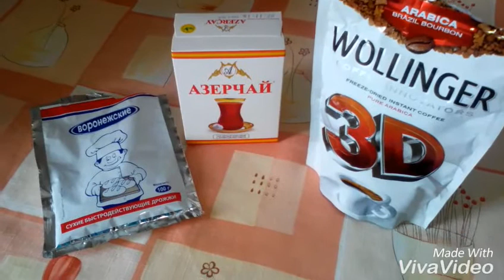Gözəllik mövzusu: Saca qulluq maskalari və Qalın qaş formaları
Gözəllik mövzusu: Saç tökülməsinə qarşı saca qulluq maskalari. Qaş formaları - qalın qaslar əldə etmək üçün maskalar.